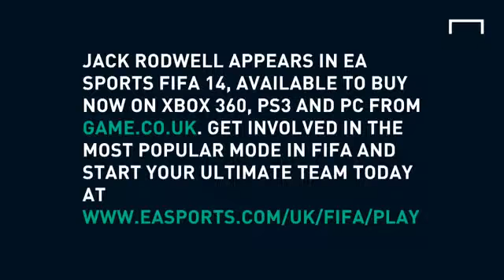FIFA 14 Jack Rodwell vs Greg Stobart679